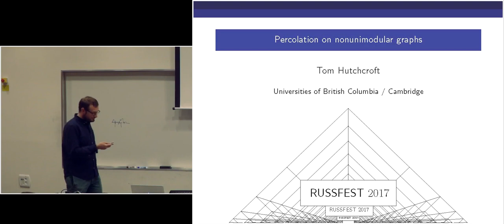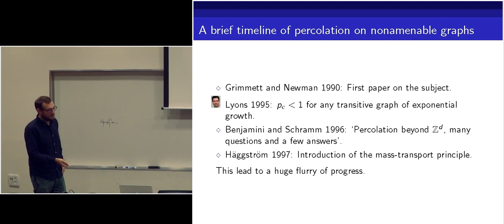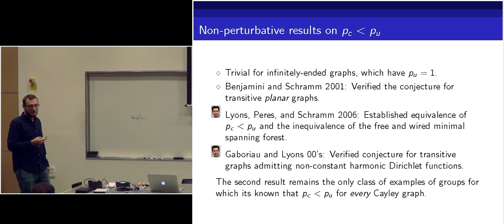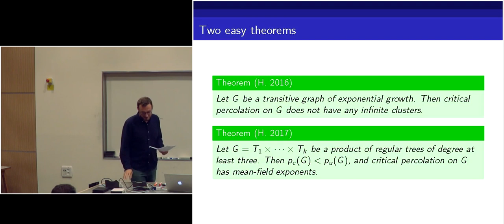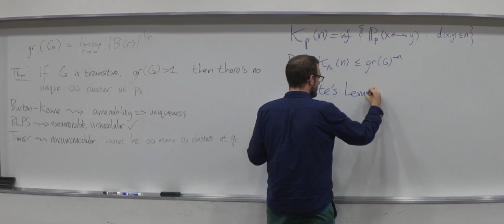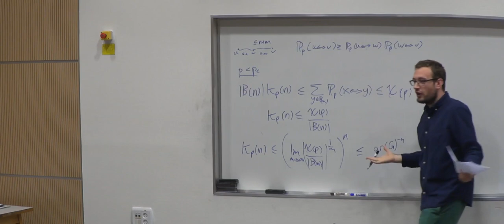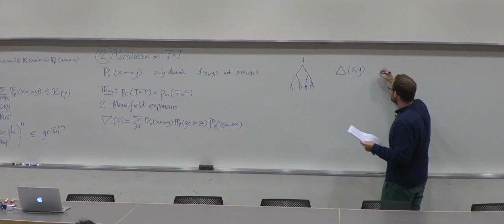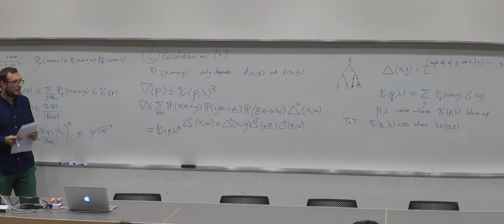Tom Hutchcroft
Abstract: Multiplicity of phase transitions and mean-field criticality for percolation on nonunimodular transitive graphs

We study Bernoulli bond percolation on nonunimodular quasi-transitive graphs, and more generally graphs whose automorphism group has a nonunimodular quasi-transitive subgroup. We prove that percolation on any such graph has a non-empty phase in which there are infinite light clusters, which implies the existence of a non-empty phase in which there are infinitely many infinite clusters. That is, we show that p_c smaller than p_h \leq p_u for any such graph. This answers a question of Haggstrom, Peres, and Schonmann (1999), and verifies the nonunimodular case of a well-known conjecture of Benjamini and Schramm (1996). We also prove that the triangle condition holds at criticality on any such graph, and that various critical exponents attain their mean-field values.
All our results apply, for example, to the product TxZ^d of a k-regular tree with Z^d for k\geq 3 and d\geq 1, for which these results were previously known only for large k.